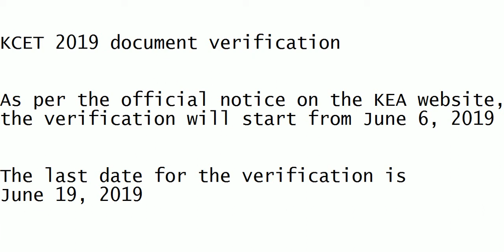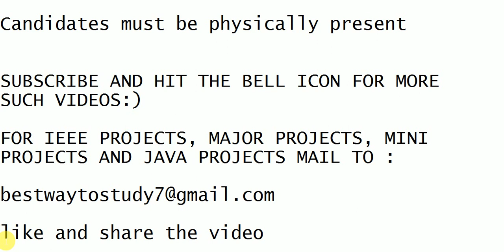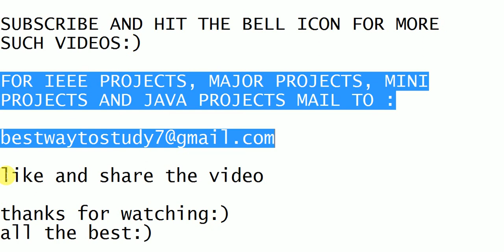KCET DOCUMENT VERIFICATION || DOCUMENTS REQUIRED & IMPORTANT INSTRUCTIONS FOR KCET VERIFICATION